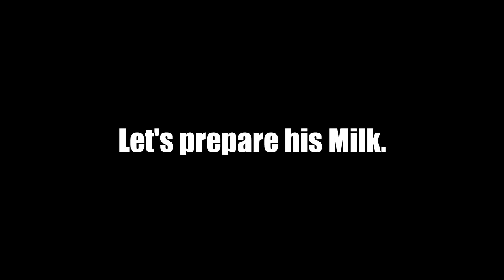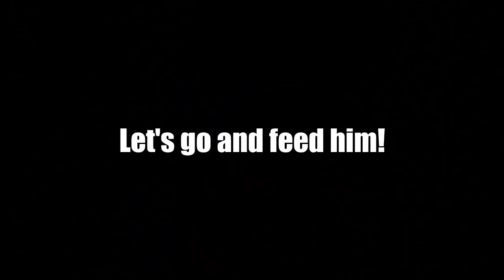HOW TO TAKE CARE OF A BABY SQUIRREL | Wildly Indian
This video contains the diet of a squirrel, if ever you come across a squirrel that is needed to be rescued.